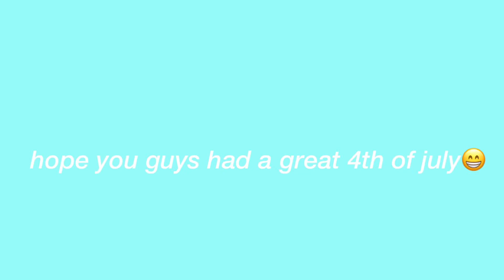Little Firework Accident | 4th of July!!